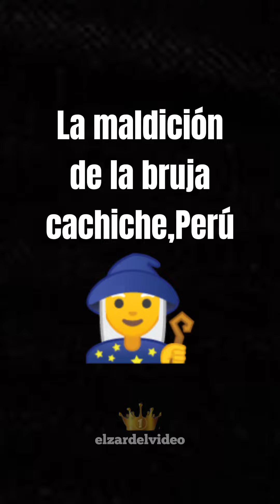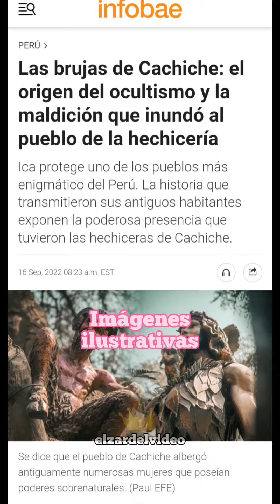misterios de e#mistery